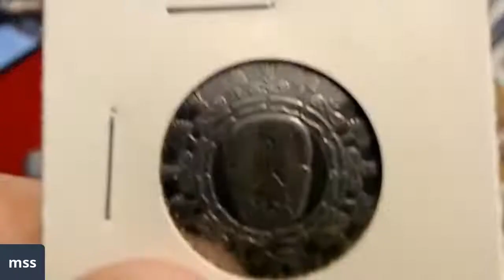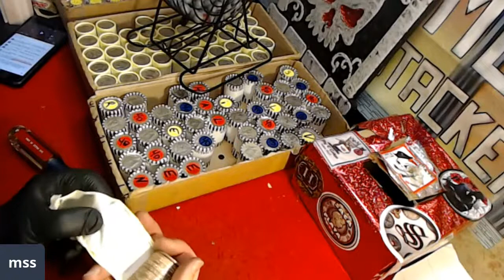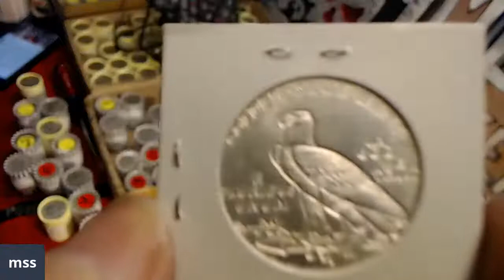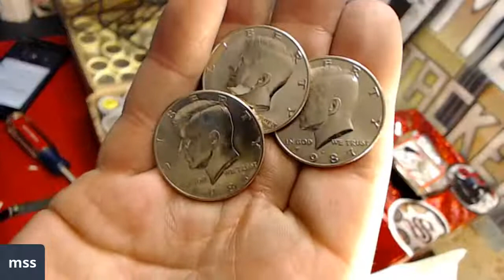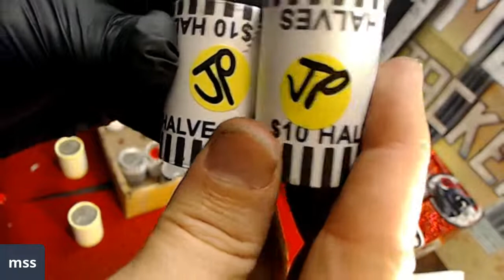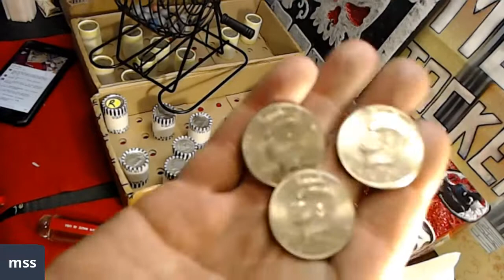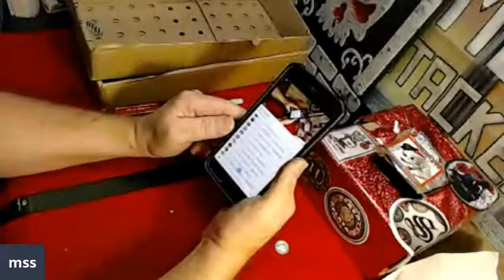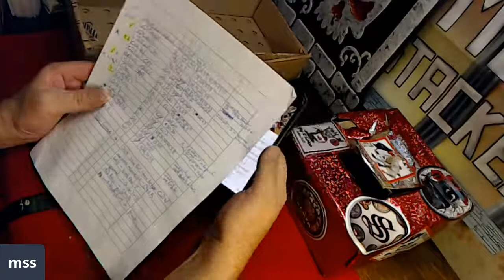SOLD OUT! Halloween Special Editon Coin Roll hunt & Auction 9PM Eastern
SOLD OUT!

Hope you can join me tonight Special Edition Halloween
Half dollar Coin roll hunt & Auction live stream! I’ll be doing an auction after every second person! **1/2 gram Gold IGR bar will be given away tonight end of stream if I sell out !

Prize breakdown

Jackpot prizes
1932 Peace Dollar
1906 P Barber half (cleaned)
1909 P Barber half
Halloween Special edition last man standing to win a wWerewolf 1oz round from intaglio mint
Regular Silver last man standing for a 1 oz  2019 $1 Dragon bar !

24 dimes

8 Washington quarters

2 90% ers

10 40% ers

See you tonight 9PM Eastern Saturday Night